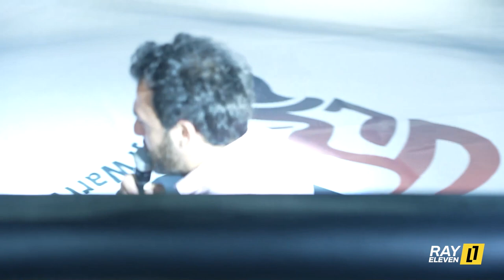GWF FIGHTING EVENT / Ray 11 | GWF ტურნირი / რეი 11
Gurji Warrior Federation წარმოგიდგენთ საერთაშორისო ტურნირს შერეულ საბრძოლო ხელოვნებაში 🤜🏼 🤛🏼

Gurji Warrior Federation Presents International MMA Tournament 🤜🏼 🤛🏼